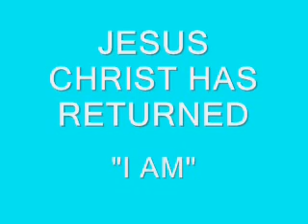To: suppie64 dsmusiclab seabear0428 misshannahminx delishpocketlint kitten910 broadsurf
Christian Arabic Qur'an:

"FOLLOW ME"  CHRISTIANS BIBLE CATHOLIC CHURCH PROTESTANT YAHWEH JESUS CHRIST MUSLIMS ALLAH MOSQUE KORAN QUR'AN SAUDI ARABIA MOHAMMED ISLAM JEWS TORAH GOD ABBA JERUSALEM SYNAGOGUE SABBATH JUDAISM suppie64 dsmusiclab seabear0428 misshannahminx delishpocketlint kitten910 broadsurf MUSLIMS QUR'AN SAUDI ARABIA MOHAMMED ISLAM ALLAH MOSQUE KORAN